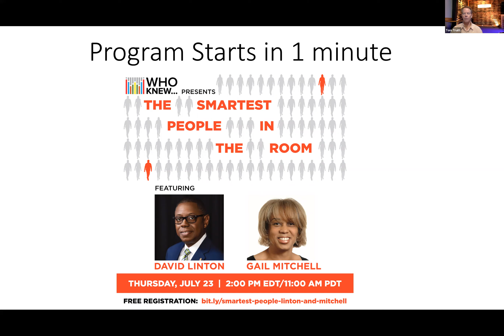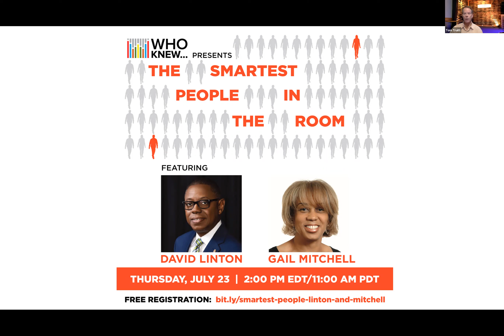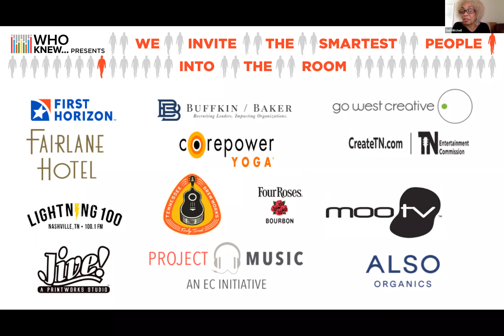WHO KNEW The Smartest People In The Room - David Linton and Gail Mitchell